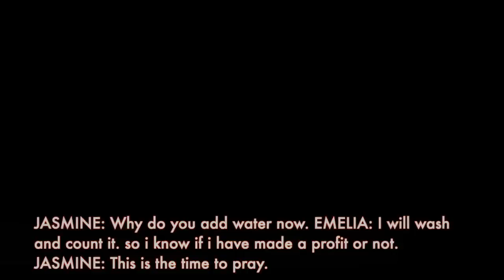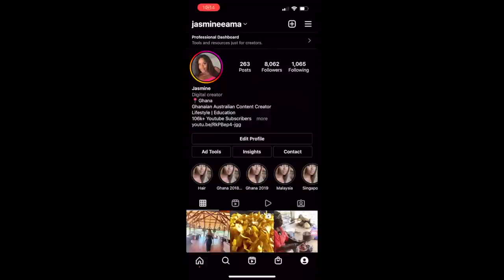COOKING AND EATING COW SKIN / WELE | EXTREME AFRICAN FOOD IN GHANA | LIVING IN GHANA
MAKING AFRICAN EXOTIC MEAT FOR A LIVING | EXTREME AFRICAN DELICACY | LIVING IN GHANA
A lot of meat is used in cooking Ghana food. In this video, Emelia a Ghanaian market woman, will take us through the process of making this popular African delicacy called wele. Wele is made from cow skin so basically cow leather. It is called different things all over Africa but is used in a lot of soups and stews especially within west Africa.

My name is Jasmine and I have relocated from Sydney Australia to Ghana in west Africa as of the year 2020.
My parents are of Ghanaian descent and so am I although I was born in Australia. Here on my channel, my goal is to give you a real glimpse into what its like to live in Ghana, from the Ghanaian food, to the Ghanaian culture, to the Ghanaian lifestyle and everything in between. My goal is to satisfy your curiosity about Ghana and help inspire to explore Ghana.
My prayer is that these videos do just that for several African’s in the diaspora.